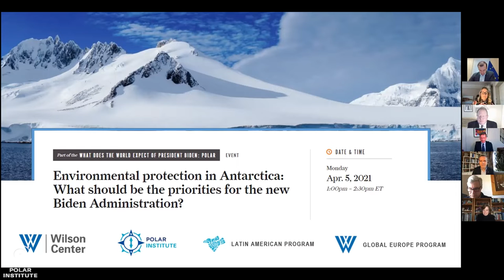Environmental protection in Antarctica: What should be the priorities for new Biden Administration?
The Biden Administration faces many challenges as it develops an approach to international environmental issues. Join us for a discussion with leaders and experts focusing on key environmental challenges in Antarctica, on land and in the Southern Ocean. As the Antarctic Treaty System marks the thirtieth anniversary of the signing of the landmark Environmental Protocol to the Antarctic Treaty, the panel will focus on how the United States can contribute to environmental protection in Antarctica in the near term, in particular related to marine protection, such as new marine protected areas.